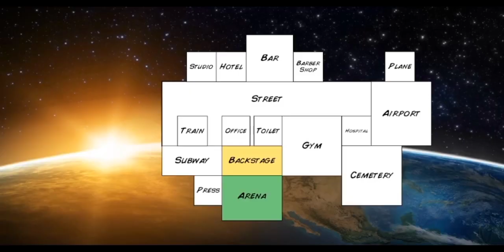WRESTLING EMPIRE| BEN'S JOURNEY| DAY 1! |EPISODE VLOG 01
Wrestling Empire Day 1! Welcome to my New Vlog!